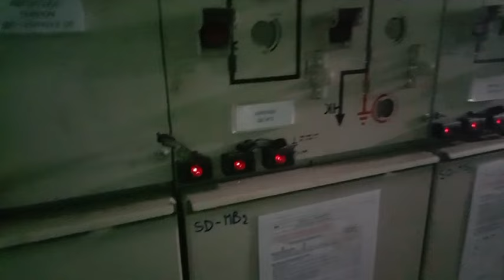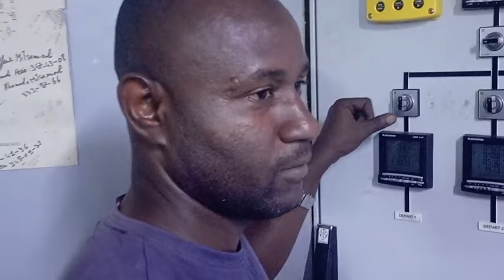Une visite surprise à la Centrale de Voidjou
Visite du Ministre en charge de l'Energie, Aboubacar Saïd Anli, à la Centrale de Voidjou Chabakat Al Internetya